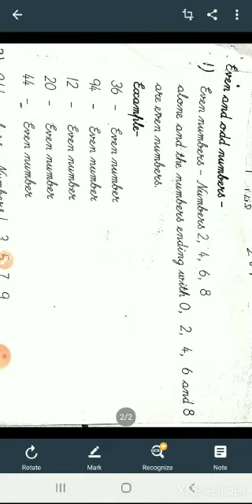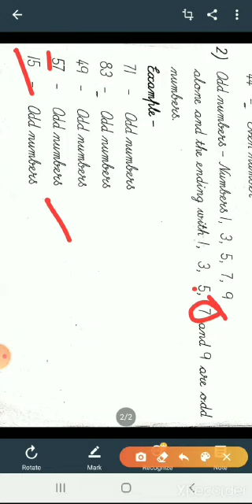15 09 2020 2nd MATHS PART 2